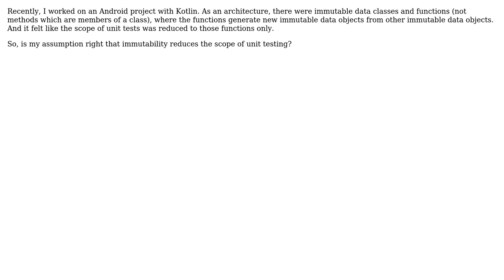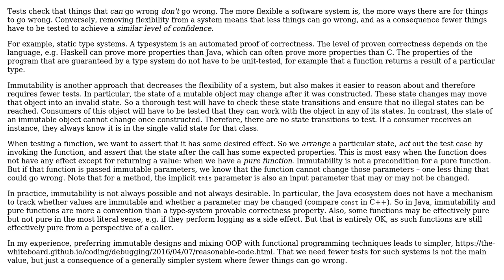Software Engineering: Does immutability reduce the scope of unit testing?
With thanks & praise to God, and with thanks to the many people who have made this project possible! You are responsible for your own actions.